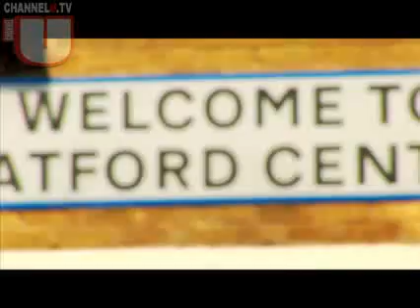SE COLLECTIVE - WHERE WE COME FROM Video